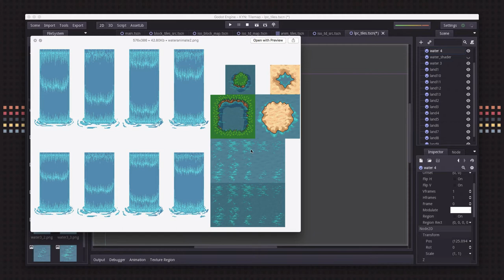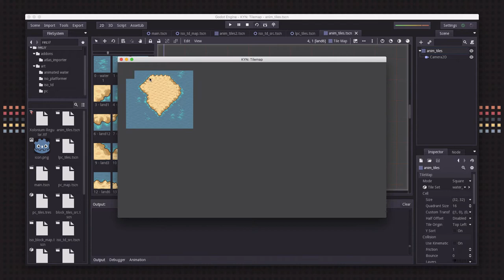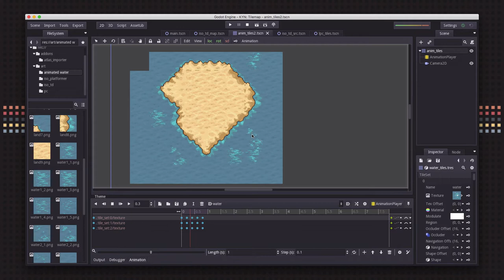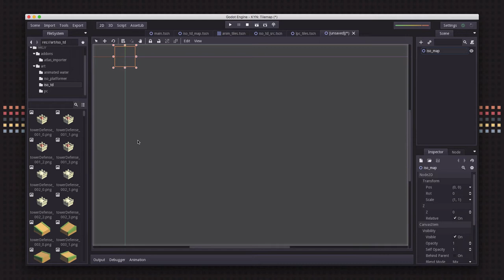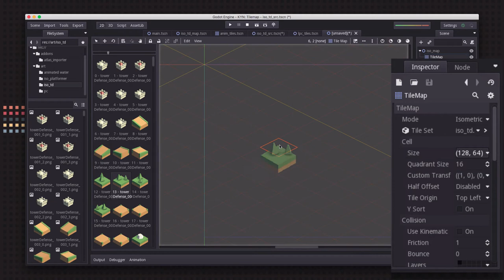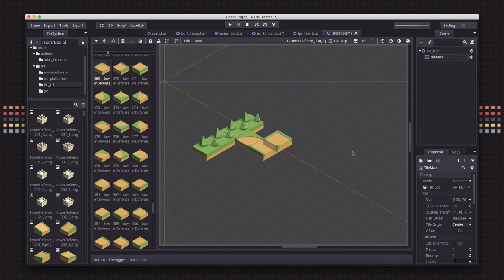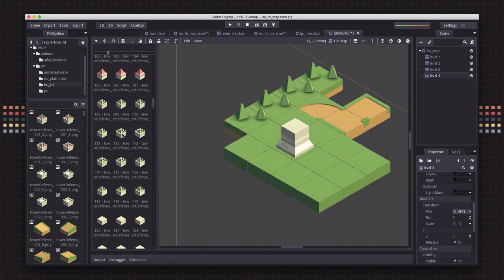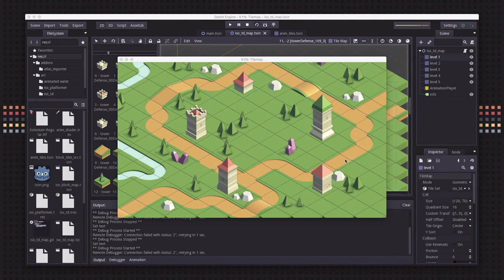Godot Engine - Know Your Nodes: Tilemap (part 3)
Covering 2 requested TileMap topics - animated tiles and isometric maps!

for title image.